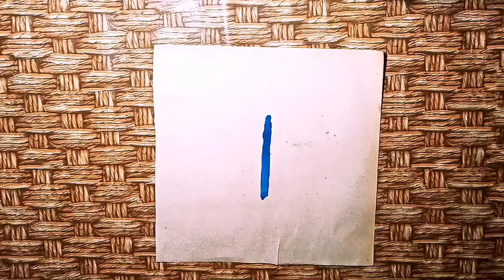8 DRAWING IDEAS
8 DRAWING IDEAS

Akash Artist